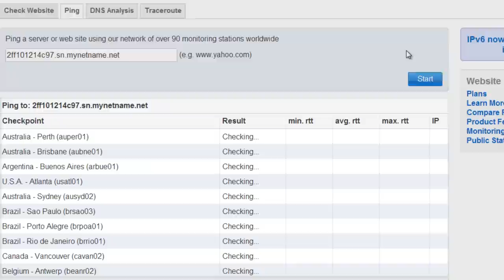[Tutorial] Configure Cloud IP Mikrotik DDNS RouterOS 6.14 and higher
Instruction enable DDNS Cloud IP Mikrotik
Please enable subtitles for more information.

The router can get a free domain name, so that you can connect to it when away form home, even if it has a changing IP address. No longer do you need to learn scripting or sign up for 3rd party services to always have access to your router. Simply enable this feature, and the router will always inform the MikroTik DNS service of any IP address changes so that you can always connect to it, even if your IP address has changed.